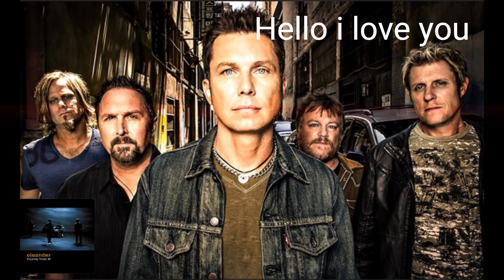Hello i love you - Oleander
Oleander's lost song.